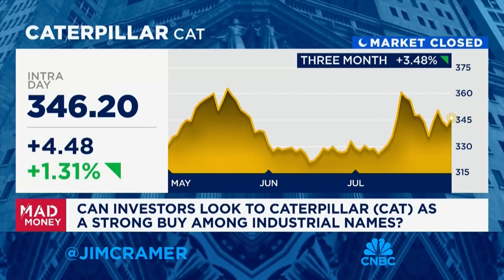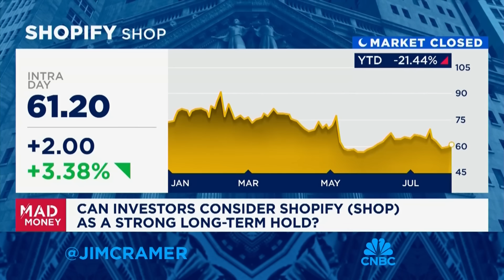I wish other companies would follow McDonald's effort to lower prices, says Jim Cramer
'Mad Money' host Jim Cramer looks at McDonald's earnings report and what it says about the economy and state of the consumer.